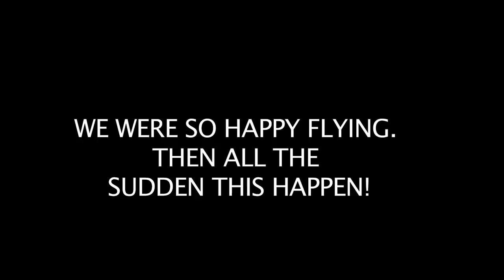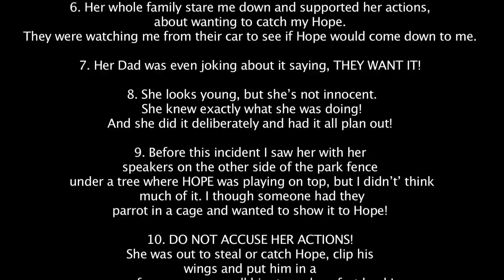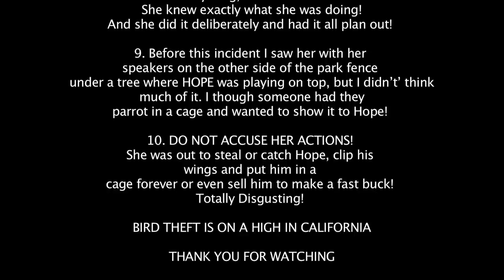I CAUGHT THIS GIRL STEALING HOPE *parrot thief bird robbery*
DEAR CVP's! THIS GIRL TRY TO STEAL HOPE

I’m shocked and disgusted!
Today during free fly in our regular park I saw this girl who had a speakers with bird sounds.
When I ask her why she has a speaker with bird sounds she told me she’s trying to catch that parrot (HOPE).
I ask her why would she want to catch it, she said because she wants it!
Her whole family was out to get my Hope.
Unbelievable that people would attempt stealing birds! Even if they are up in the air flying.

She was out to catch him with the birds calling sounds. She deliberately did that because she wants it and when saying it she lit up.
Then when I told her he’s my bird she turn her back to me and wasn’t interested in a conversation.
She took off ashamed and guilty leaving her little sis behind!
She was caught in the act!
She wanted my bird! To catch him. Clip his wings and put him in a cage forever or even sell him!!!

This is definitely an attempt act of getting a free bird.

If you want to learn how to train your parrot to free flight here's my besteller book
HOW TO TRAIN YOUR PARROT AND MORE: The 101 Free Flight Guide for all Beginners

★ FOLLOW MY BIRDS ON SOCIAL MEDIA ★
FACEBOOK FREE FLYING PARROT GROUP ►